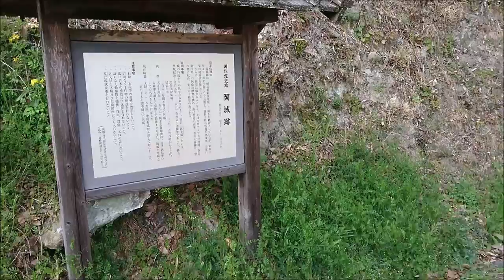バスツァー博多駅～長崎鼻（大分県）～岡城址～博多駅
午前7時に集合、走行距離約400キロ。運転手さんお疲れ様でした。